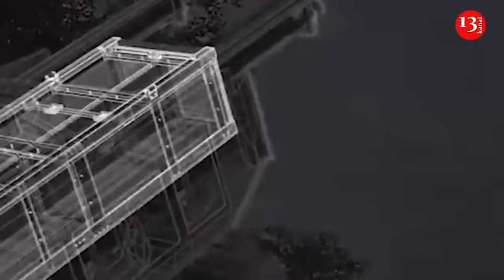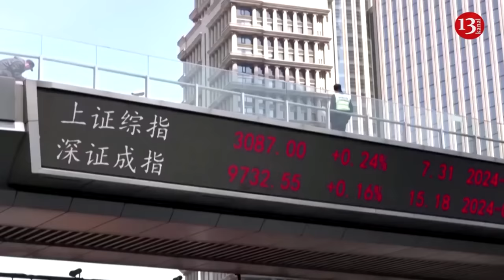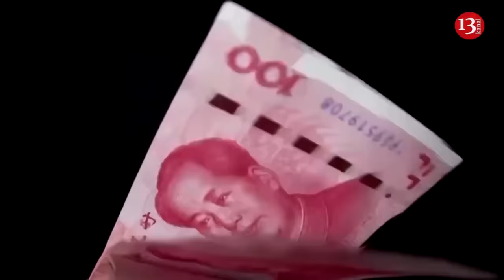Russian colonel who was a brigade commander is killed in Luhansk